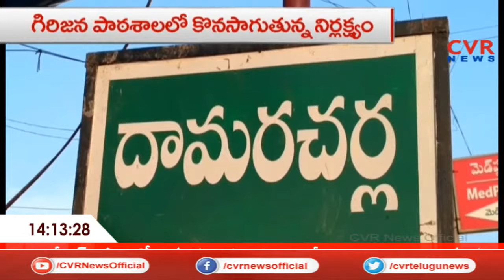గురుకుల పాఠశాలలో విద్యార్థినీలను కొరికిన ఎలుకలు.... | Nalgonda District | CVR News